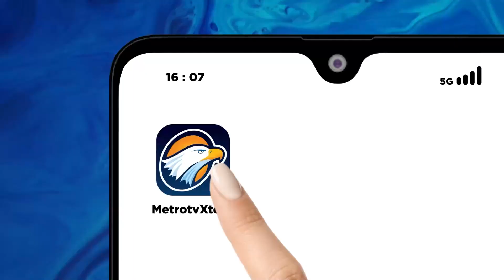TNI AL Terus Upayakan Peremajaan Alutsista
METRO TV JATIM, TNI angkatan laut terus kembangkan dan lakukan pengadaan alutsista canggih.  Terutama combat boat full armour, yang bisa menahan peluru berkaliber 7 koma 62 milimeter, untuk satuan elit komando pasukan katak (KOPASKA).